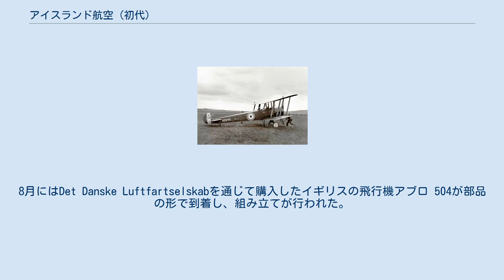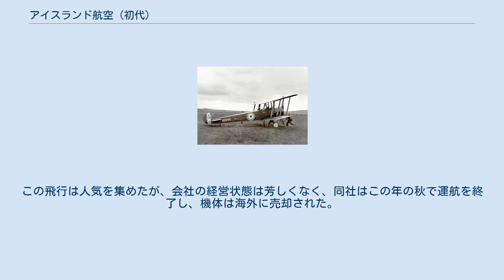アイスランド航空 (初代)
アイスランド航空（アイスランドこうくう、アイスランド語: Flugfélag Íslands）は、かつて存在したアイスランドの航空会社である。
 アブロ 504 アイスランド航空は1919年3月、実業家のGarðar Gíslasonら、数人の有力者によって設立された。
設立には書店経営者で後にレイキャヴィーク市長となるピェートゥル・ハルドウルソンや、後にアイスランド共和国初代大統領となるスヴェイン・ビョルンソンらも加わっていた。
 1919年7月、イギリス軍のパイロットであったセシル・フェーバーがアイスランドに到着した。
8月にはDet Danske Luftfartselskabを通じて購入したイギリスの飛行機アブロ 504が部品の形で到着し、組み立てが行われた。
9月3日、フェーバーの操縦で最初の飛行が行われ、以降、乗客を乗せた体験飛行が行われた。
月末までに146回の飛行が行われた後、機体はいったん解体された。
 運航は翌1920年の夏季に再開された。
この年はアイスランド系カナダ人のフランク・フレデリクソンが操縦を担当した。
フランク・フレデリクソンはアイスホッケー選手で、第一次世界大戦中にパイロットとして訓練を受け、1920年4月に開催されたアントワープオリンピックのアイスホッケー競技において、カナダチームの一員として金メダルを獲得した。
オリンピック後、フランク・フレデリクソンは帰国せずにアイスランドに滞在し、5月より操縦を担当した。
この飛行は人気を集めたが、会社の経営状態は芳しくなく、同社はこの年の秋で運航を終了し、機体は海外に売却された。